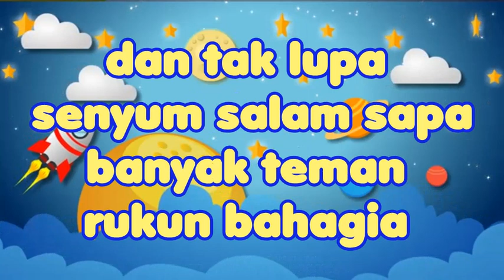Lagu dan Tepuk Tema Lingkungan, Aturan di Rumah dan Sekolah : " TIGA KATA AJAIB " - Belajar Norma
DOWNLOAD GRATIS | FREE POSTER PEMBANGUN AKHLAK MULIA ANAK
1. FREE POSTER PEMBANGUN AKHLAK MULIA ANAK- 1, klik

2. FREE POSTER PEMBANGUN AKHLAK MULIA ANAK - 2, klik

3. FREE POSTER PEMBANGUN AKHLAK MULIA ANAK - 3, klik

Lagu dan tepuk " TIGA KATA AJAIB" adalah media belajar tema lingkunganku, dengan subtema aturan di sekolah dan di sekolah. Tiga kata ajaib yang disebutkan dalam lagu ini adalah kata maaf, terima kasih, dan tolong. Cocok diajarkan untuk anak PAUD atau anak kelas 1, 2, 3 tingkat Sekolah Dasar / SD